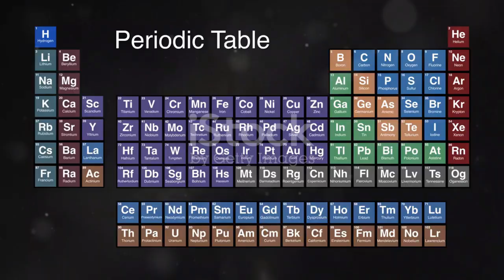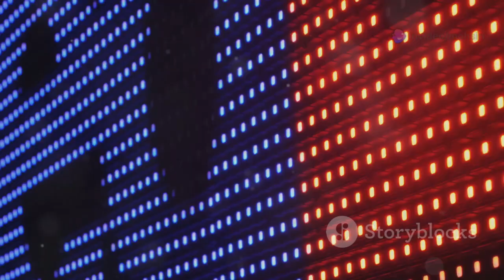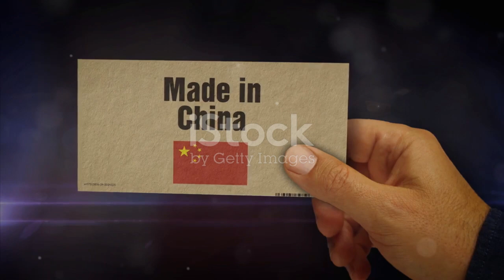China's Rare Earth Export Halt: How Canada is Changing the Game!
Delve into the fascinating world of rare earth elements and discover why they are indispensable to modern technology! From smartphones to electric vehicles, explore the unique properties that make these 17 elements crucial for various industries. Understand the geopolitical stakes, with China's dominance in the market and the urgent need for diversification and investment in domestic production. Learn about the strategic importance of these elements in national security and clean energy technologies, and how countries like Canada can play a pivotal role in ensuring a stable and responsible supply chain. 🌍🔋📱